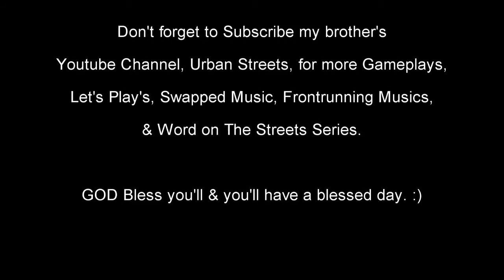Mario Kart 8 Deluxe-Link